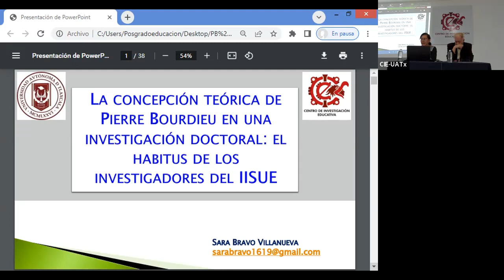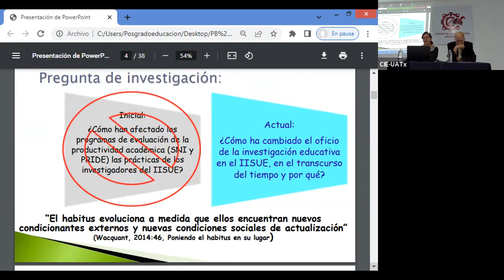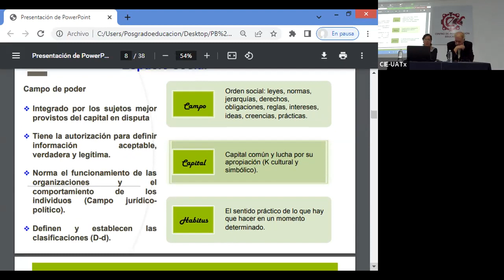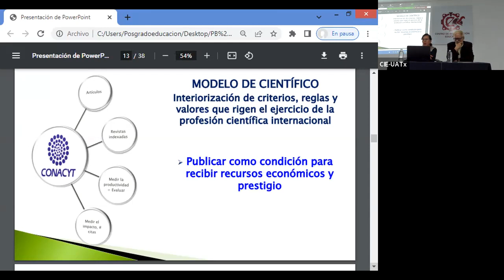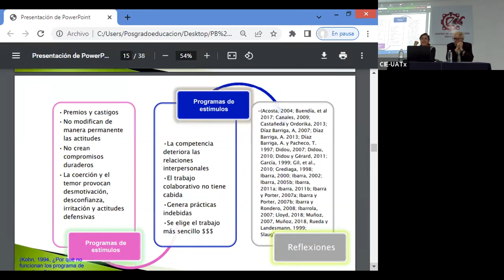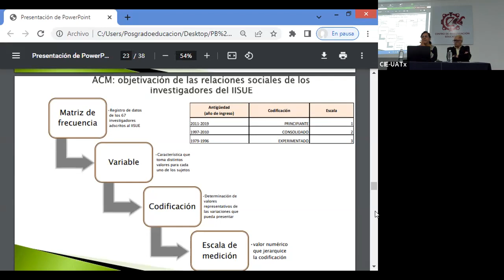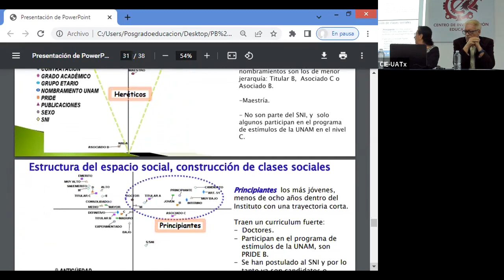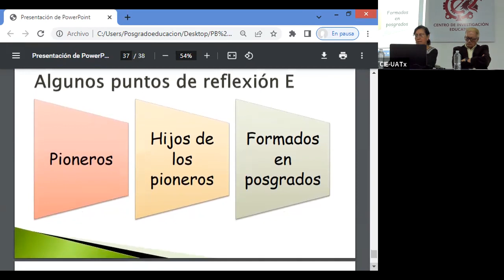LA CONCEPCIÓN TEÓRICA DE PIERRE BOURDIEU EN UNA INVESTIGACIÓN DOCTORAL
🏛 El Centro de Investigación Educativa invita al Ciclo de Conferencias:
👉🏽 La perspectiva de Pierre Bourdieu en la investigación educativa

🗣 Conferencia 2 | LA CONCEPCIÓN TEÓRICA DE PIERRE BOURDIEU EN UNA INVESTIGACIÓN DOCTORAL: EL HABITUS DE LOS INVESTIGADORES DEL IISUE-UNAM
El propósito es compartir una experiencia de investigación del doctorado, desarrollada desde la propuesta de Pierre Bourdieu, replanteando el objeto de estudio y construyendo la metodología de investigación.

👤 Presenta: Mtra. Sara Bravo Villanueva
👤 Moderador: Dr. Ángel Díaz Barriga

Hora: 17:00hrs
Lugar: Lobby del Centro de Investigación Educativa
Cupo máximo: 50 personas
Modalidad: Híbrida